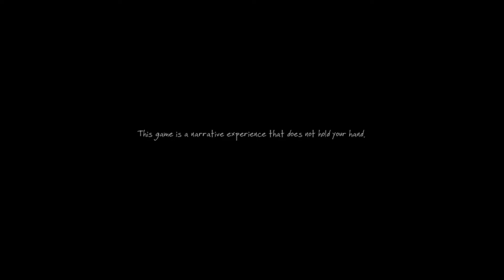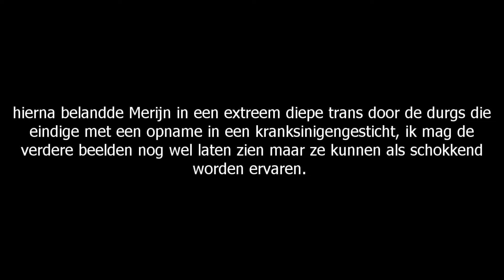LIJK GEVONDEN BIJ HET SPOOR!!!!!! (#1)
Na 3 maanden is er eindelijk een nieuwe video maar niet zomaar een video, de eerste aflevering van een nieuwe serie. Elke week komen er nieuwe aflevering van de serie. Ik hoop dat jullie het leuk gaan vinden. :))